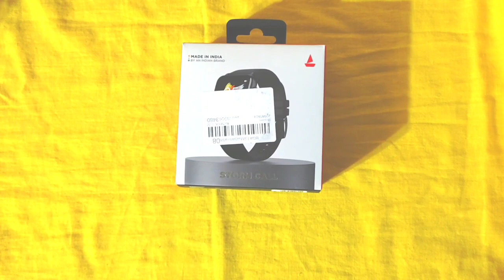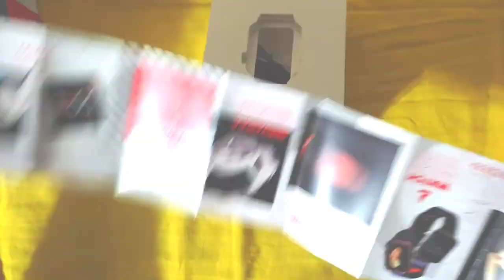BoAt call storm smartwatch unboxing। BoAt smartwatch unboxing। BoAt।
✅ Boat smartwatch price:- 1299

✅ Best smartwatch for you.

Hii.

▶▶ OUR SOME OTHER PLAYLISTS LINKS:-  🔽🔽🔽✅

▶▶▶ My Gear Link :-

Hastag

boat storm call 1.69 smartwatch me video kaise dekhe
boat storm call 1.69 smartwatch apna photo kaise lagaye
boat storm call 1.69 smartwatch call recieve kaise kare
boat storm call 1.69 smartwatch connect to phone
boat storm watch connect to phone
boat storm call 1.69 smartwatch price in India

Act 107 case then copyright by owner of the property YouTube creators.

❌❌❌❌❌🚫 Warning 🚫❌❌❌❌❌

▶▶▶ Plz Support Our YouTube Channel